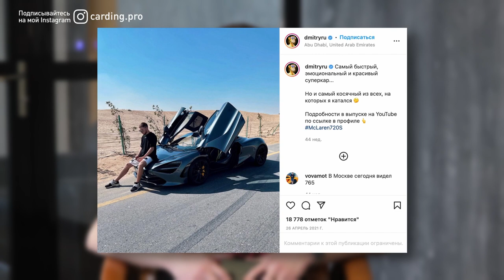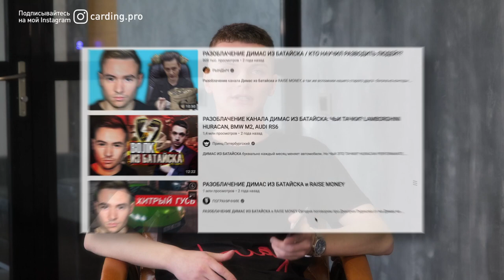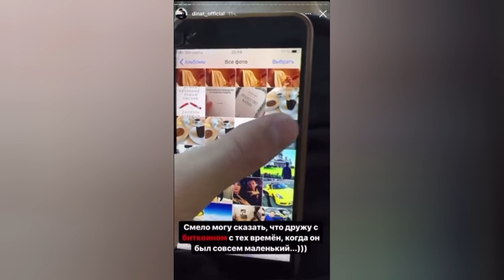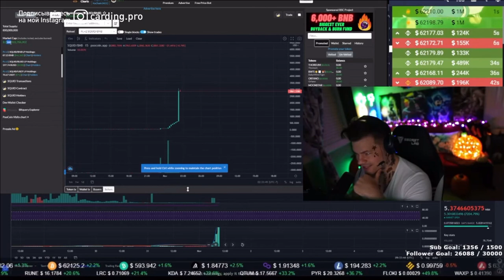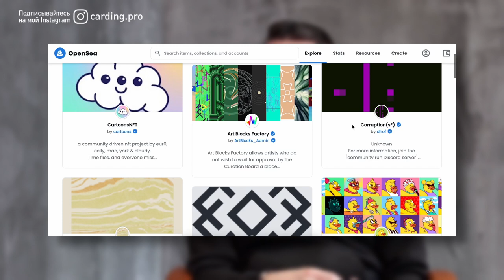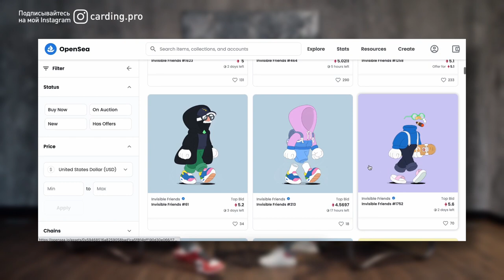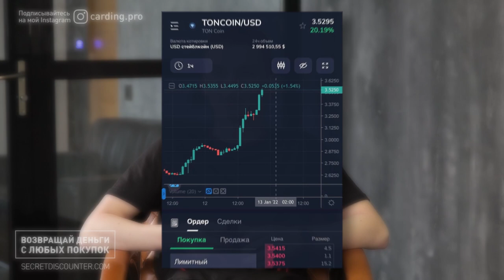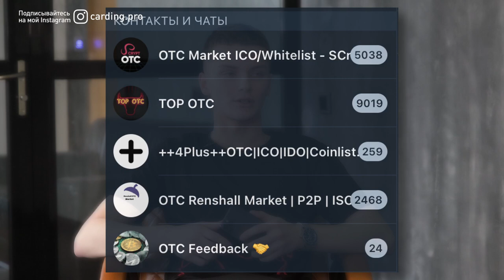⚠️ КАК РАЗВОДЯТ НА КРИПТЕ И NFT В 2022 ГОДУ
В 299-м выпуске «Люди PRO» Сергей Павлович побеседовал с Григорием (CEO Crypto Universe) о том, как в 2022 году скамят в мире криптовалют и NFT: известные скамеры, курсы, скам в Telegram и как не попасться на их удочку. Об этом и многом другом в этом видео.

ТАЙМКОДЫ:
00:00 - В этом выпуске
00:33 - Вступление
01:34 - Сколько уже в крипте и чем занимается
02:22 - Основные методы скама
11:55 - О скам-токенах
15:43 - Скам на NFT
22:53 - Как пампят токены
24:28 - Как обучался? С какими сложностями столкнулся?
26:27 - Как определить инфоцыгана
30:17 - Как скамят в Telegram
50:44 - Конец